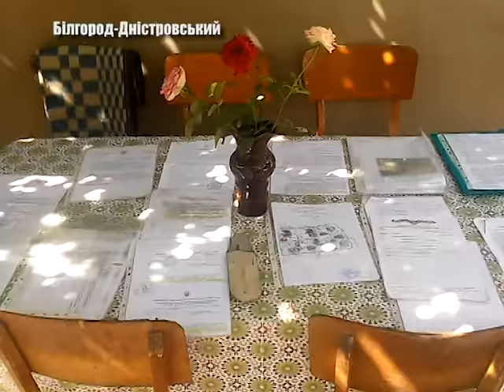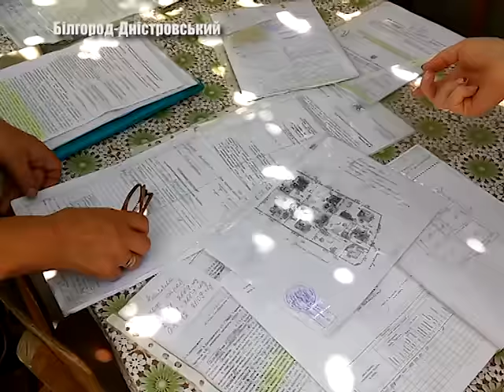Сусідські війни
Яке жахливе слово “війна”. Вивляється, вона може бути не тільки між державами, але і ... між сусідами. За 44 сантиметри вже майже 10 років, два сусіда не можуть дійти до примирення. Що ж це за така золота ділянка